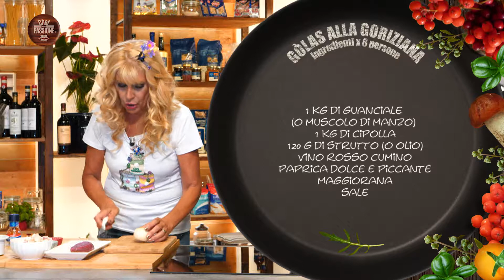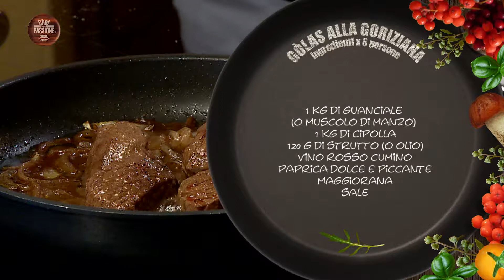RICETTA GOLAS ALLA GORIZIANA - Chef per Passione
RICETTA GOLAS ALLA GORIZIANA - Chef per Passione, con Maria Teresa Ruta